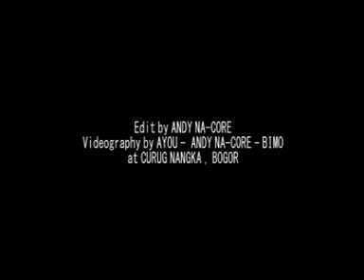Kegep Pacaran di Curug Nangka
Jalan-Jalan Bersama Teman SMK ke Curug Nangka